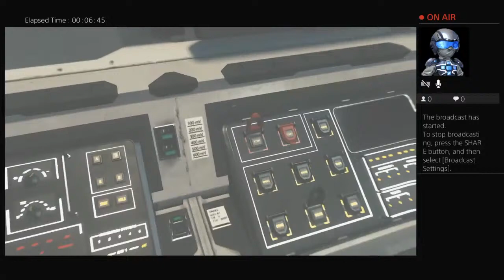Frederick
Thank you guys for all the love and support in starting today I will be posting on Tuesday Thursday and Friday so thank you for all your support and I love you guys so much and I have to let you do is actually going to become a YouTube career for me I just want to date you guys so much for the support and we actually at 1000 viewers are you doing yeah for a discount this time is going to grow and I’m going to be staying active like every week and I have a guy that I’m just blessed you know to disturb that I have which is blessed yes you’re supposed to pour the evidence is great I like the video you know do so those  free and yeah I love you guys.😅😅😇😇🤯